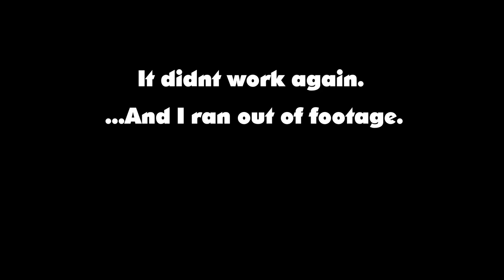The Forest: Bumming in the woods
That title could be taken in many ways. Ill leave that for you to decide.